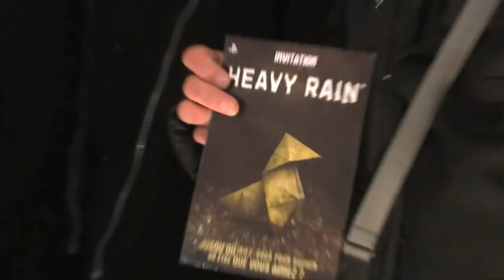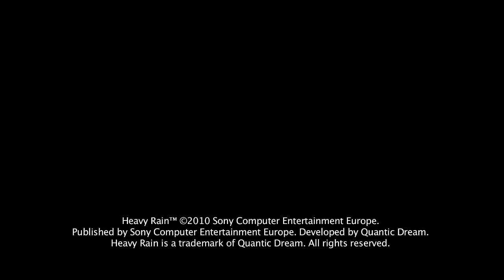Heavy Rain - Paris Launch Event